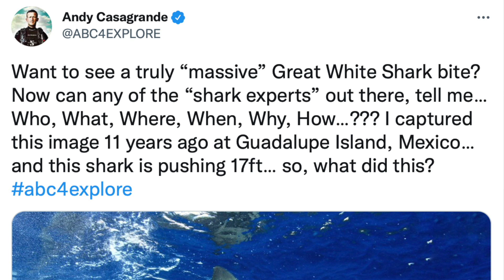Did MEGALODON Bite This Shark!?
Welcome back to another brand new season of Shark Bytes! Join shark scientist Kristian Parton as he delves deep into what might have caused these massive scars on a great white shark? Was this a bite from a megalodon? Is megalodon still alive today!? Find out more in the video!